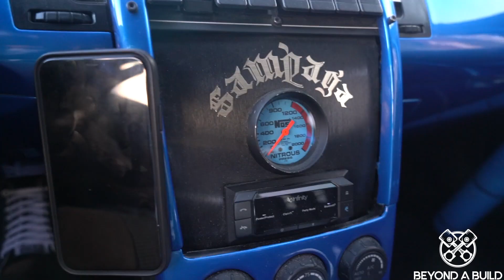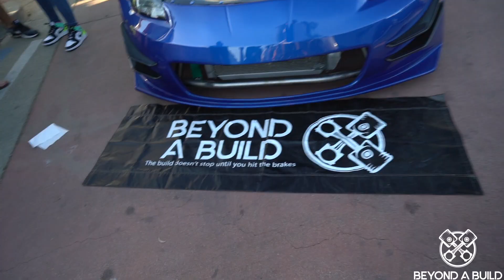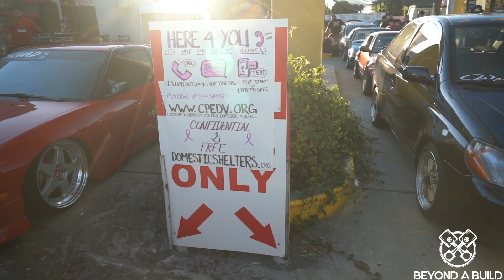Domestic Abuse Awareness Car Show | CarShow | Beyond A Build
In today's episode, we head out to a domestic abuse awareness car show. If you are in need, please check out. Be strong, be kind, and see you at the next car show.

New video out every Tuesday at 6:30 pm PST